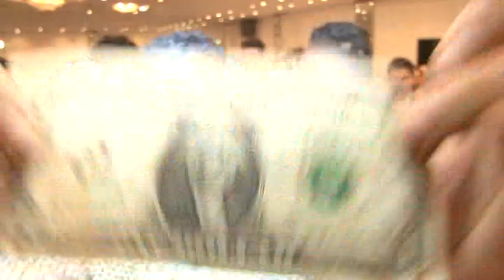AZIZE VE BILGIN SVADBA 9 -LONDON